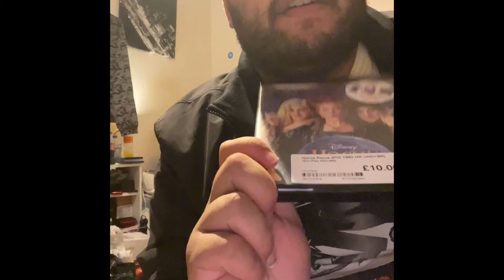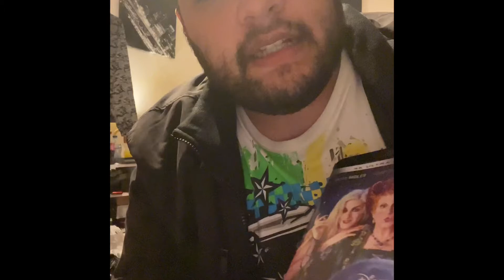Hocus pocus 4k Blu-ray pick up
Hi guys thank you for watching please like and subscribe also please like and subscribe to Jamie Powell also please like and subscribe to big pauly thank s again and the music that was used in this video was the Manx National anthem thank you Tj from
Isle of Man movies ￼